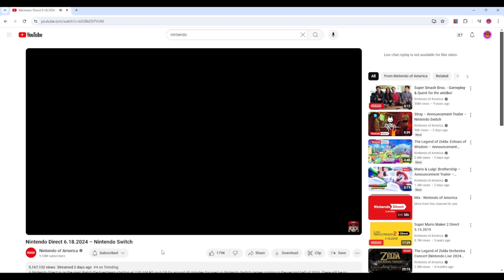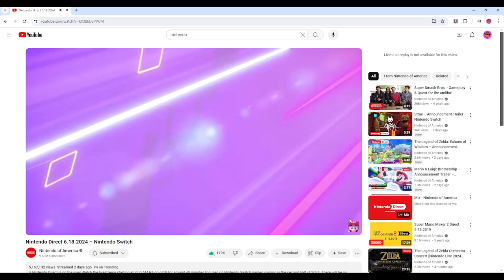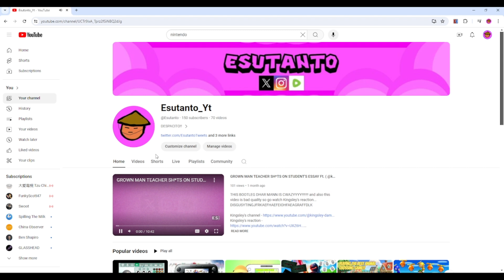THIS NINTENDO DIRECT WAS CRAZY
THEY REVEALED SOME GOATED GAMES.
0:00 Mario & Luigi
3:08 NES
4:32 Anime
5:12 Final Fantasy
5:38 Hello Kitty
6:18 AMOGUS
6:43 DK DONKEY KONG
8:03 LUIGI MANSION
8:43 Expansion pass
9:55 Mario Party
12:20 ZELDA
16:26 METROID